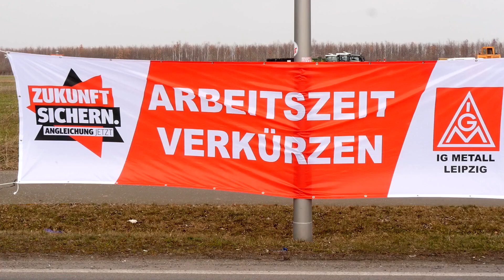Warnstreik und Autokorso BMW Werk Leipzig am 10. März 2021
Die Angleichung der Arbeitsbedingungen in Ost und West ist und bleibt unser Ziel! Das haben auch heute Metallerinnen und Metaller aus Leipzig mit einer eindrucksvollen Aktion gezeigt. Am Mittag waren rund 1.700 Kolleginnen und Kollegen aus dem BMW Werk Leipzig im Autokorso auf den Straßen um das Leipziger BMW-Werk unterwegs. In der Frühschicht stoppten 12.30 Uhr die Bänder, dann gingen die Beschäftigten auf die Parkplätze und formierten den Autocorso als Unterstützung für die Verhandlungsposition der IG Metall.